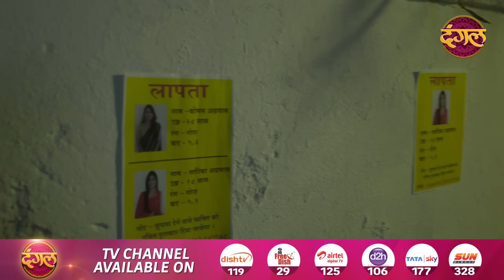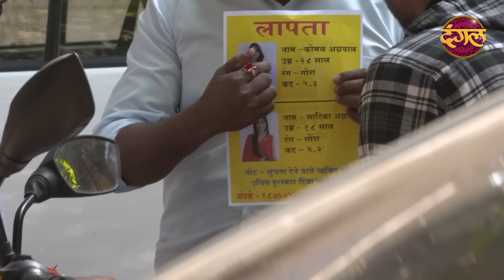India Alert ( इंडिया अलर्ट) | New Episode 470 | Pinjra / पिंजरा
India Alert New Episode 470 Pinjra / पिंजरा Watch Only On Dangal TV Channel देखिए हर दोपहर 2 बजे... सिर्फ दंगल पर...
जुर्म के खिलाफ आवाज DangalT VChannel

India Alert Ep: 470 Pinjra
This episode of India Alert the story depicts a girl named Komal, Who was sold by his stepfather in brothel. She tried to flee many times but she was unsuccessful. A certain day, Komal was shocked to see her younger sister Sarika in the same brothel. She requests Sheela and Malkhan to release her but they denied her. Now, Will Komal what to do ahead to free her sister?

पिंजरा | इंडिया अलर्ट | नया एपिसोड - 470
इंडिया अलर्ट के इस एपिसोड में कोमल नाम की लड़की को दिखाया गया है, जिसे वेश्यालय में उसके सौतेले पिता ने बेचा था, उसने कई बार भागने की कोशिश की लेकिन वह असफल रही। एक निश्चित दिन, कोमल अपनी छोटी बहन सारिका को उसी वेश्यालय में देखकर चौंक गई। वह शीला और मलखान से उसे रिहा करने का अनुरोध करती है लेकिन उन्होंने उसे मना कर दिया। अब, कोमल अपनी बहन को मुक्त करने के लिए आगे क्या करेगी?